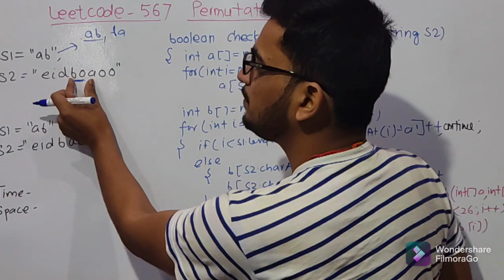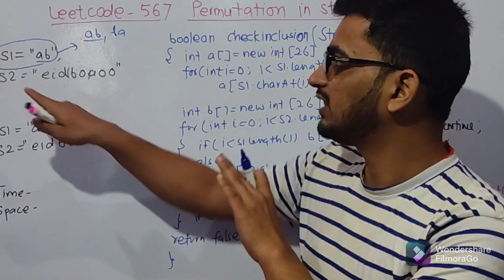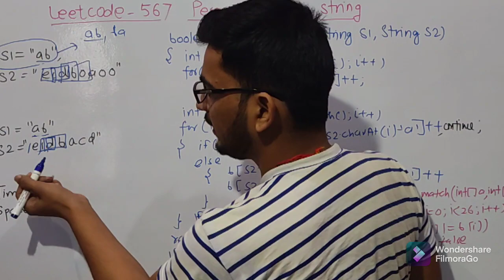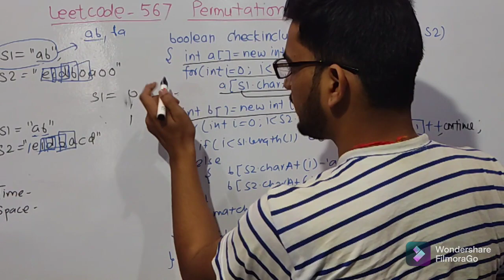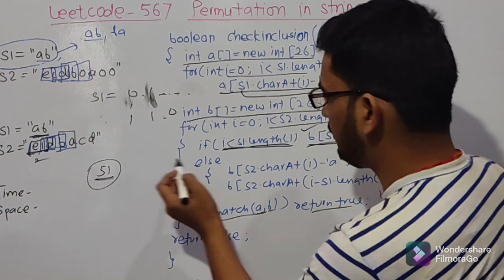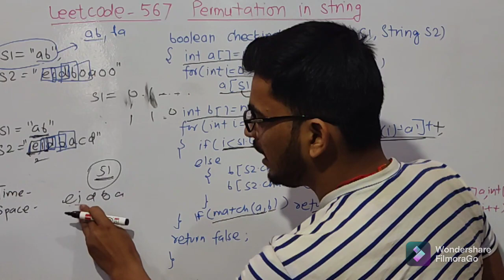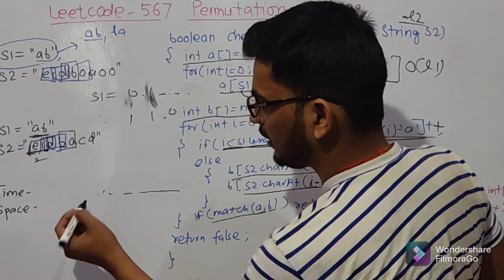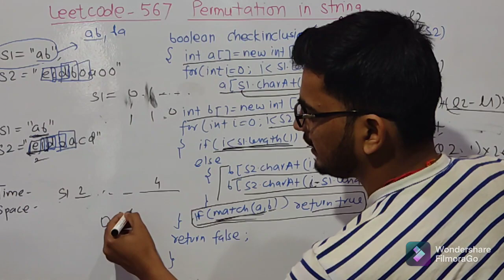567. Permutation in String (Leetcode Problem)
Solution Code: Available in comment section

Given two strings s1 and s2, return true if s2 contains a permutation of s1, or false otherwise.

In other words, return true if one of s1's permutations is the substring of s2.